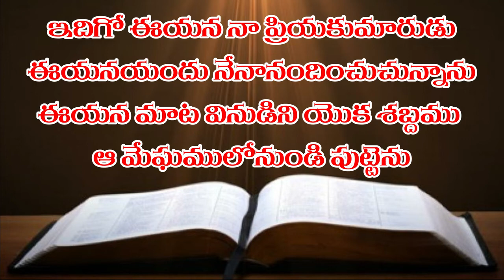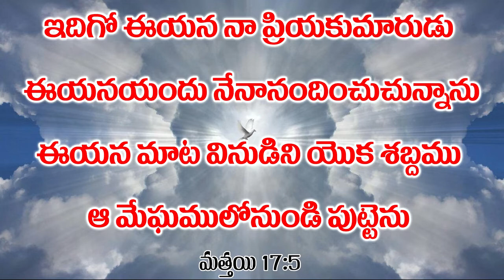రూపంతర కొండ పాఠం 16-7-2022 ఉదయకాలం దైవ ధ్యానం / పాస్టర్ యేసుదాస్ లక్కోజు Morning Devotional